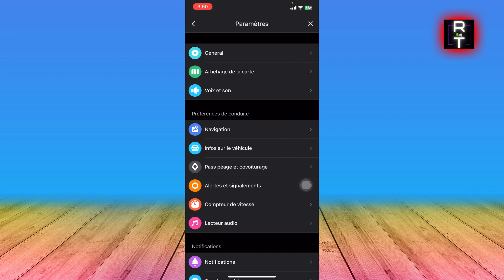Comment Signaler La Police Sur Waze (2025)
Dans cette vidéo, vous apprendrez exactement Comment Signaler La Police Sur Waze